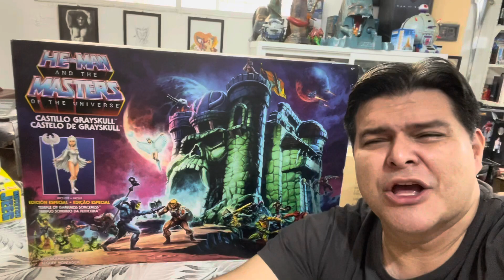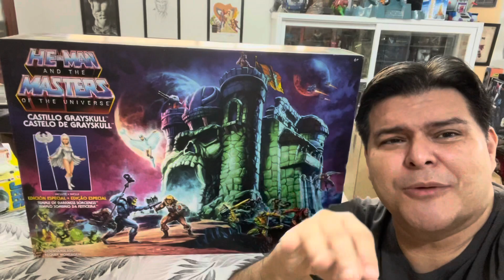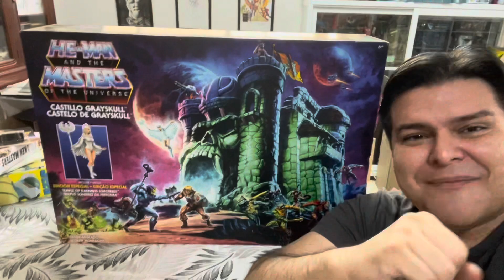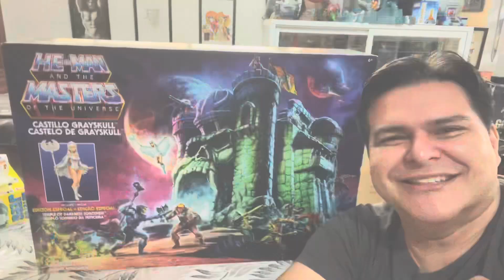NUEVO CONCURSO OLI FIGURAS DE ACCIÓN! Suscríbete, míranos en vivo y llévate un CASTILLO DE GRAYSKULL